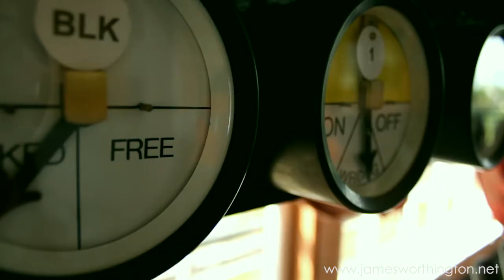JAMES WORTHINGTON 2011